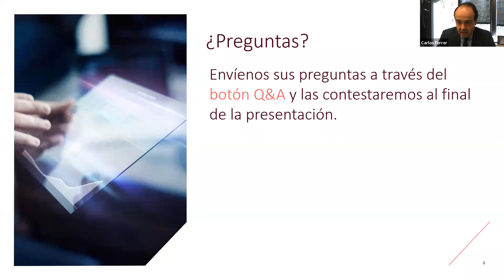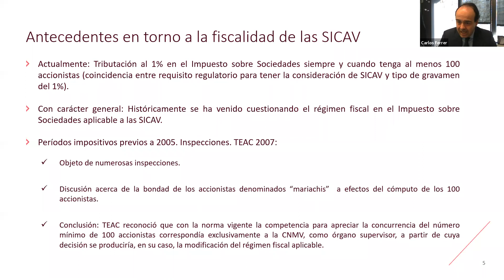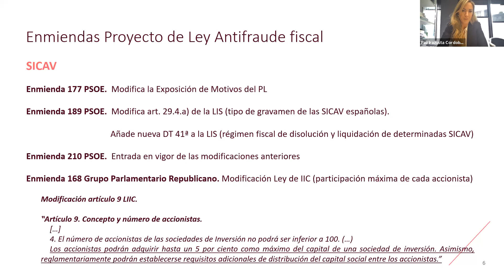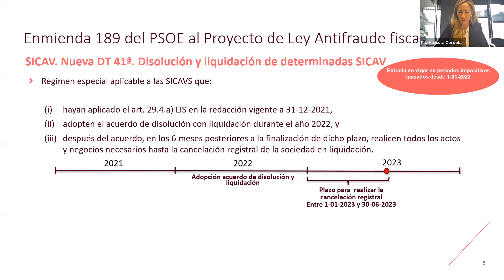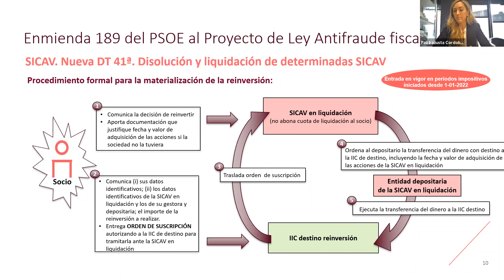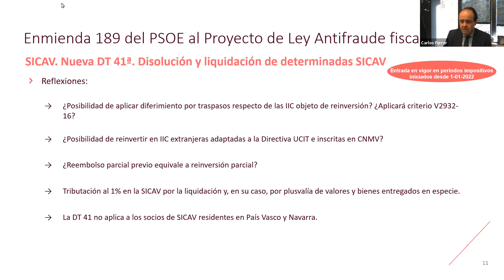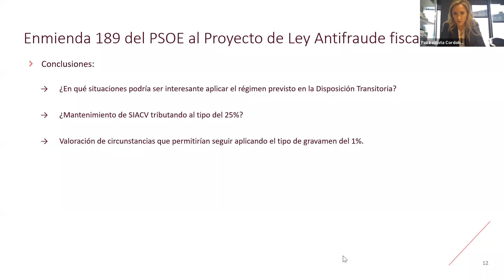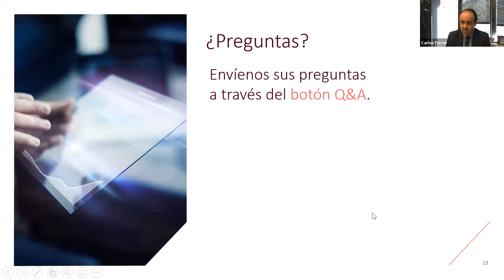Webinar | Perspectivas de las SICAVs en el 2021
En esta sesión, nuestros abogados Carlos Ferrer y Paz Irazusta, han repasado el contexto actual de las SICAVs en España desde una perspectiva fiscal y valorado las posibles modificaciones, aspectos controvertidos y alternativas a tener en cuenta para el régimen fiscal de las SICAVs y sus accionistas.